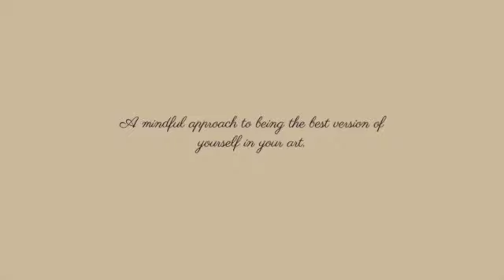Self Love Yoga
Happy Valentine's Day! Today's practice is all about self love. Not only are we going to be building strength in the body, but we'll also be building a deeper relationship with ourselves. Self love is the most important tool as dancers. When we feel connected, strong, flexible, and loved, we will have the energy to serve others, manifest our dreams, and give love and care to our craft.